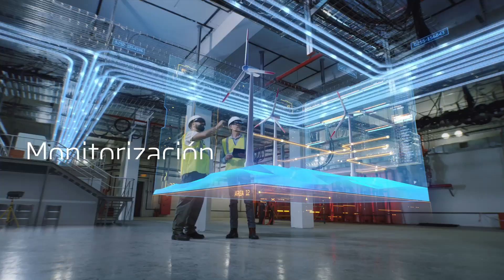La tecnología para alcanzar los objetivos de sostenibilidad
Las compañías energéticas están adquiriendo un papel protagonista para alcanzar los objetivos de sostenibilidad y protegiendo al ecosistema terrestre y marino, apoyándose en tecnologías como la Inteligencia Artificial, IoT o la visión artificial.